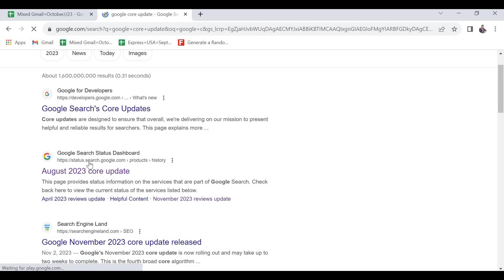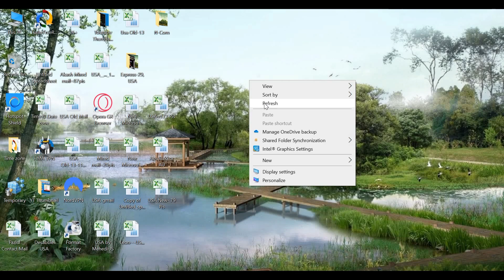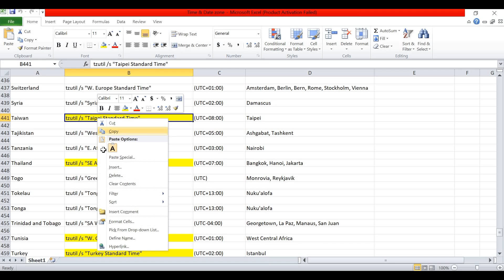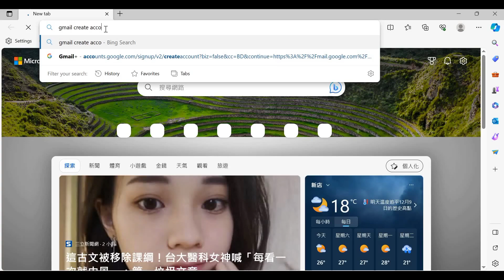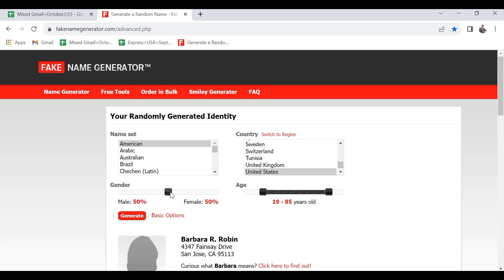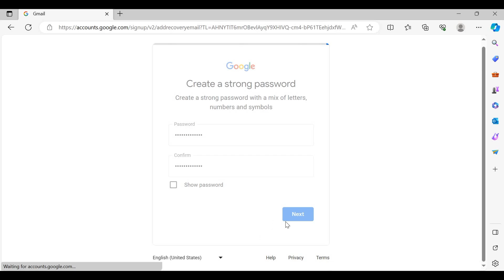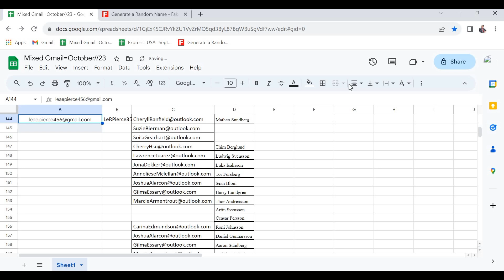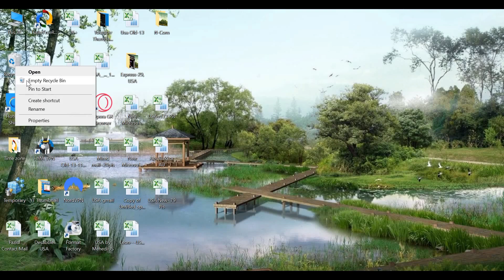How to Create Gmail Account || Google Update Complete 2023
100% effective strategy so, check and learn how to create unlimited gmail account 2023 | Unlimited Gmail without number verification technique
Make unlimited gmail account without number verification so if you want unlimited gmail account then you need to use this trick how to create unlimited gmail account without phone number verification.